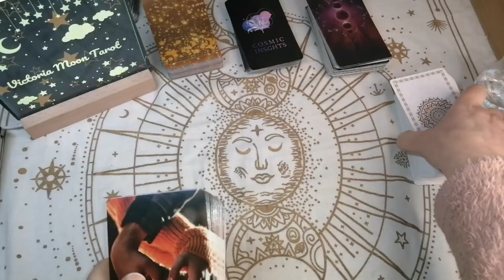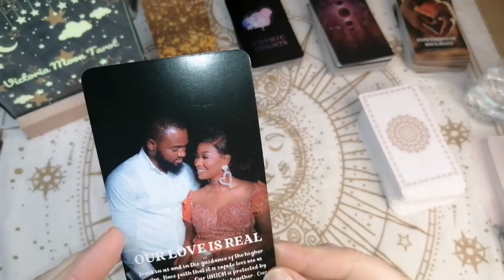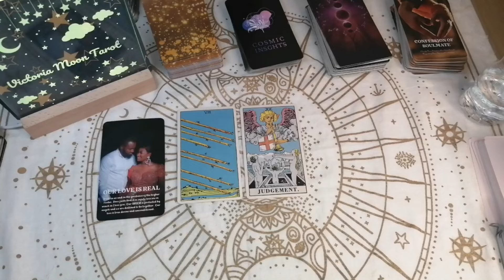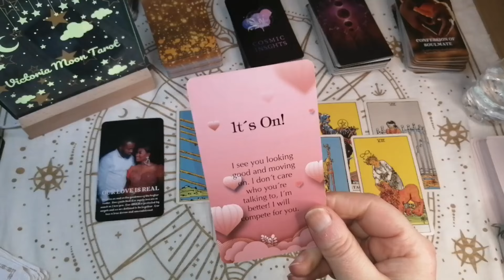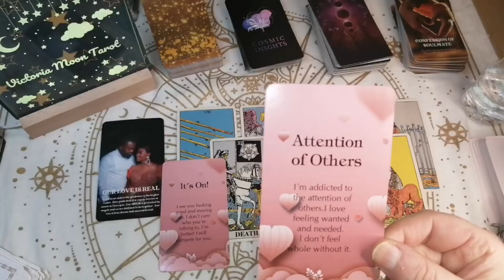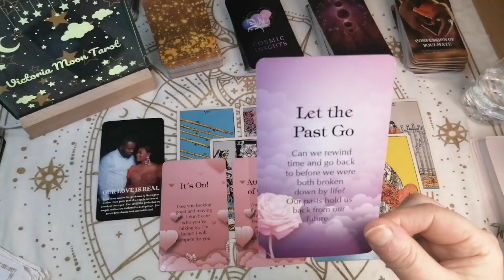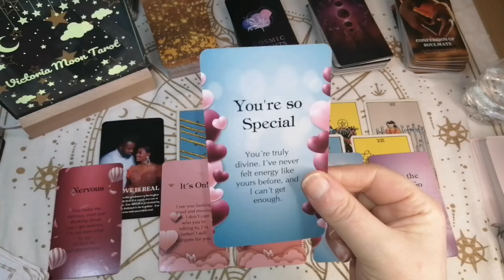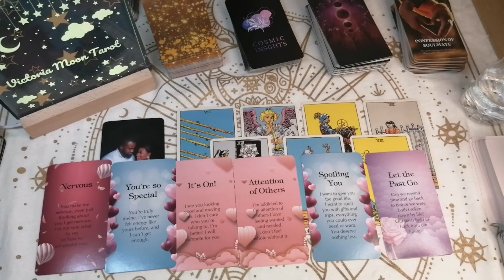💖HIS LOVE IS SO REAL/TAROT READING Confessions Of a soulmate/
🎶Intro music - Blinking Lights by Michele Nobler (Speeded up by Victoria Moon Tarot) listen to full version here.

Lorena Victoria 😊❤️

 🌺2  Questions 10    minute video recorded reading   £10.55

🌺4 Question reading 20  minute  reading £20.55

🌺 Staight to the top of list reading (emergency reading) up to 5 questions. £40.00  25 mins

🌺Photo Readings 10 mins £11.11

🌺Message from your loved ones passed  using Tarot Cards. 10 mins recorded reading.
£22.22.

❤️You can now book a reading through ESTY🤩👇